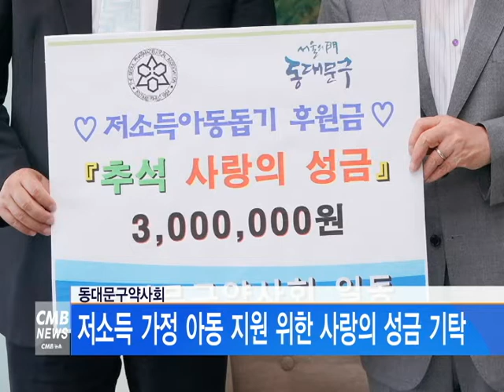[서울뉴스] 동대문구약사회, 저소득 가정 아동 위한 사랑의 성금 기탁